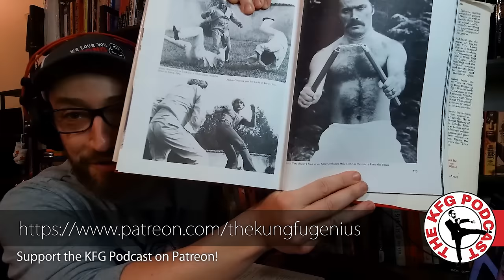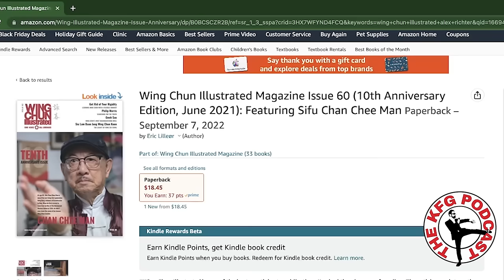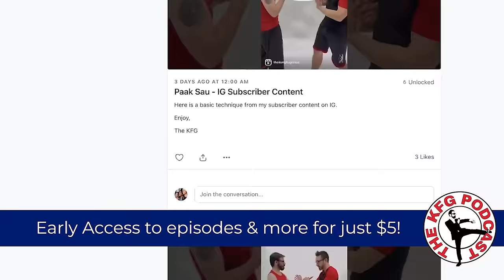Richard Norton talks w/the Kung Fu Genius! Sammo, Jackie, David Bowie & MORE! | The KFG Podcast #159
Alright peeps, on this 159th episode of the Kung Fu Genius Podcast, the KFG (aka Alex Richter) will be talking to legendary martial arts actor Richard Norton.  Lots of gems, lots of fighting Sammo Hung, and lot’s of “I'm not here to protect you from them, I'm here to protect them from you!”  Let’s get to it!

Genius Supporters of the Kung Fu Genius:
John Turnbull
Andrew Vasilatos

Matty J
Roberto Santiago
Bradley K. Faulkner
Francisco Ortiz
Mark Perna
Jack Chiu
Topher Mowry (thatotherwingchunguy)
Troy Battle

Crew -
Producer: Mikey Deane
Co-Host: Dre Ison
Editor: Andrew Lin
Archival Opening Footage: Dez Ryan
Song “Kung Fu Genius”: Kess the MC